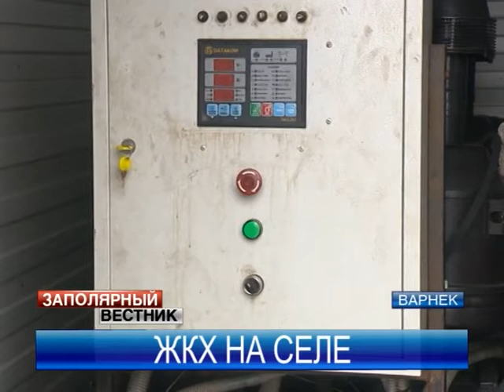Игорь Кошин предложил решение квартирного вопроса в Варнеке и Усть-Каре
Игорь Кошин познакомился с жилищно-коммунальным хозяйством самых восточных поселков региона — Варнека и Усть-Кары. Главная проблема местных — нужда в жилье. Очередь на получение квадратных метров практически не сдвигается с места. И хотя новые квартиры в Усть-Каре появляются, на всех их попросту не хватает. Врио губернатора лично осмотрел ветхие строения, пообщался с людьми, затем выступил сразу с несколькими инициативами, которые могли бы ликвидировать жилищный вопрос раз и навсегда.